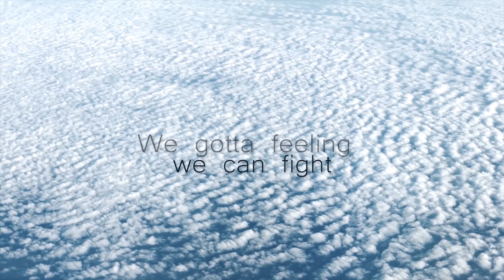Ronski Speed & Natalie Gioia - Do You Believe (Lyric Video)